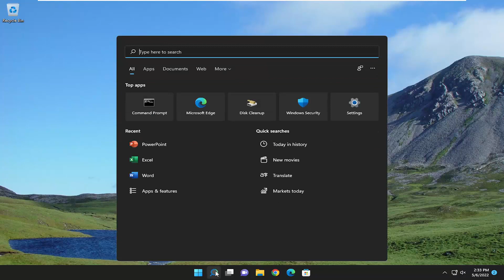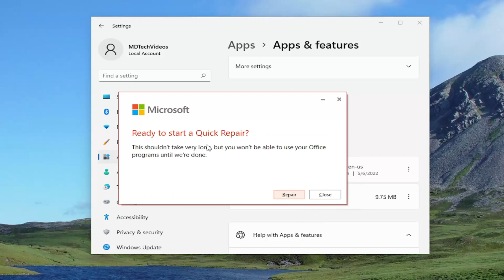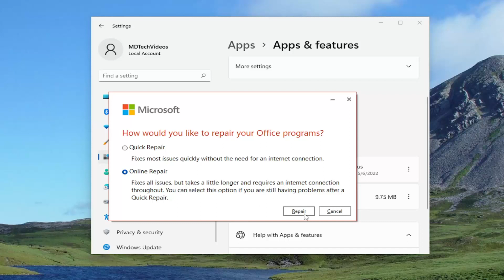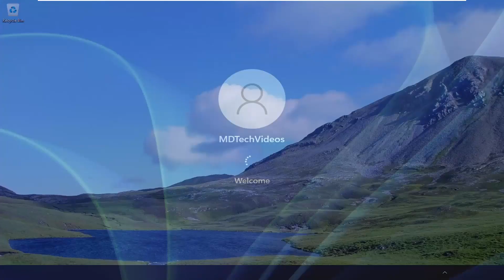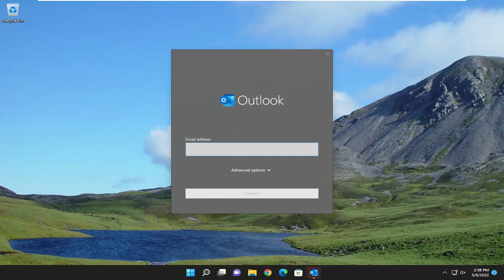Fix Outlook Not Responding, Stuck at Processing, Stopped Working, Freezes, or Hangs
Is your Outlook is stuck on the processing while sending or opening an email? Or does it hangs, freezes, and had now stopped working. A similar situation was faced by one of the Outlook users and can be used for understanding the consequences of this error more clearly.

MS Outlook is one of the most stable as well as the most suitable email client program used worldwide. Maybe you are also one of them using Outlook email client on your PC. But sometimes you may notice whenever you try to click anywhere on the Outlook window, the entire screen becomes translucent with the message “Microsoft Outlook not responding” displayed on the title bar. Sometimes other users report Outlook freezes, Suddenly outlook closes with the Error message “Microsoft Outlook has stopped working”